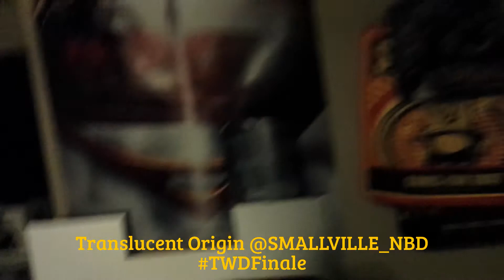The Walking Dead: Season 5 Finale Predictions [HD]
What is The Walking Dead? The Walking Dead is an American post-apocalyptic horror drama television series developed by Frank Darabont. It is based on the comic book series of the same name by Robert Kirkman, Tony Moore, and Charlie Adlard. The series stars Andrew Lincoln as sheriff's deputy Rick Grimes, who awakens from a coma to find a post-apocalyptic world dominated by flesh-eating zombies. He sets out to find his family and encounters many other survivors along the way.

Police officer Rick Grimes leads a group of survivors in a world overrun by zombies.

Andrew Lincoln, Rick Grimes (51 episodes, 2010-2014)
Steven Yeun, Glenn Rhee (51 episodes, 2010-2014)
 Chandler Riggs, Carl Grimes (51 episodes, 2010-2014) Norman Reedus, Daryl Dixon (49 episodes, 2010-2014)
Melissa McBride, Carol Peletier (48 episodes, 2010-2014)
Lauren Cohan  Lauren Cohan, Maggie Greene (44 episodes, 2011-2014)
Emily Kinney  Emily Kinney  ...
 Beth Greene (40 episodes, 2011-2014)
Scott Wilson  Scott Wilson  ...
 Hershel Greene (36 episodes, 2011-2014)
Sarah Wayne Callies  Sarah Wayne Callies  ...
 Lori Grimes (35 episodes, 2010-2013)
Laurie Holden  Laurie Holden  ...
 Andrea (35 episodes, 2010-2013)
Danai Gurira  Danai Gurira  ...
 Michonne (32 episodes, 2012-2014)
Chad L. Coleman  Chad L. Coleman, Tyreese (21 episodes, 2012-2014)
Sonequa Martin-Green  Sonequa Martin-Green  ...
 Sasha